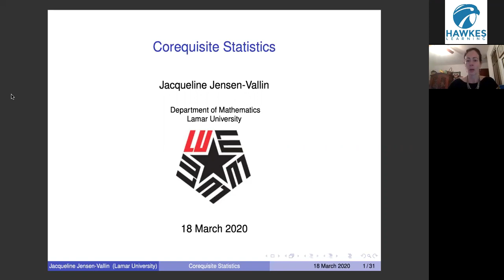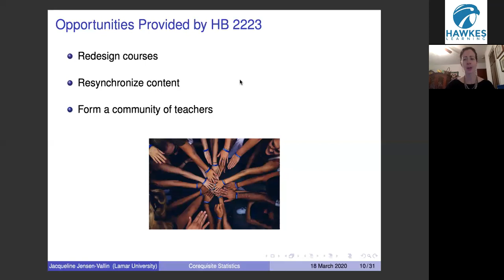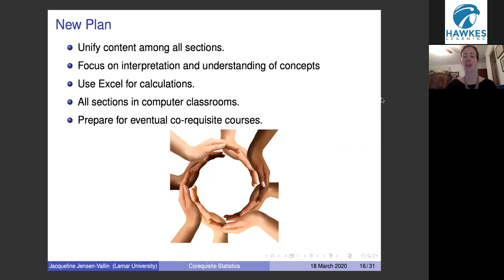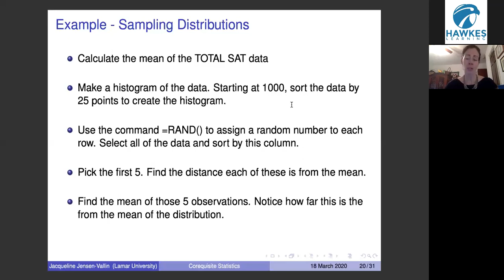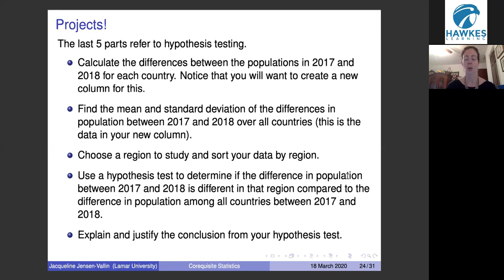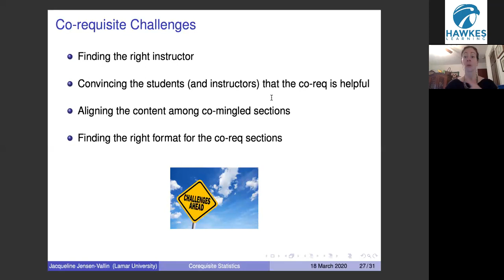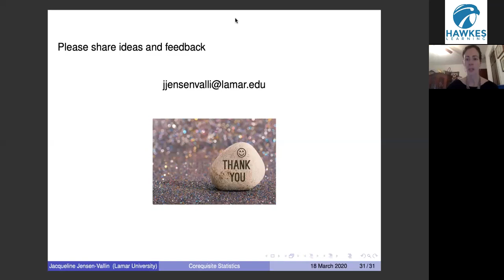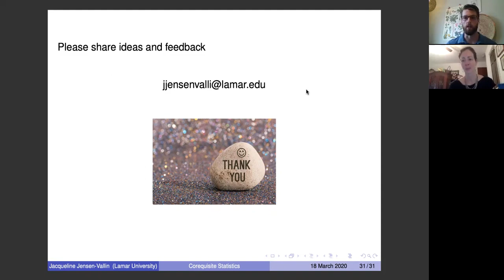Webinar: Corequisite Statistics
Join Dr. Jacqueline Ann Jensen-Vallin, Director of Freshmen Mathematics, as she provides an overview of how her institution implemented corequisites in accordance with Texas HB 2223.

She has gained valuable insight through bringing this new model to scale. Learn how the school implements a corequisite statistics course that incorporates projects, data sets, and Microsoft Excel.